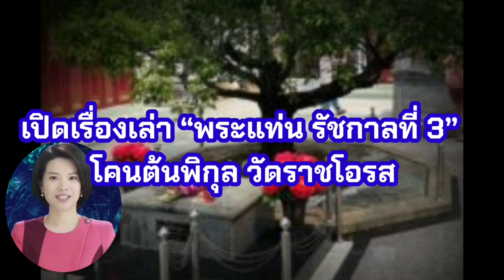เปิดเรื่องเล่า “พระแท่น รัชกาลที่ 3” โคนต้นพิกุล วัดราชโอรส